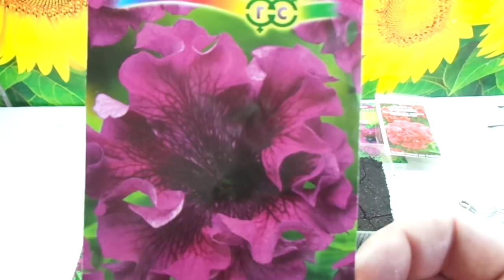ПЕТУНИЯ. ПОСЕВ СЕМЯН НА ПЕЛЕНКУ. Ольга Чернова.